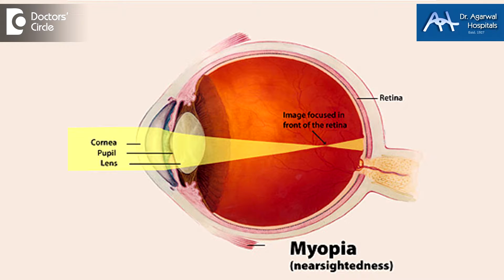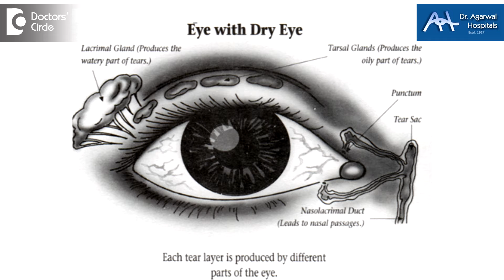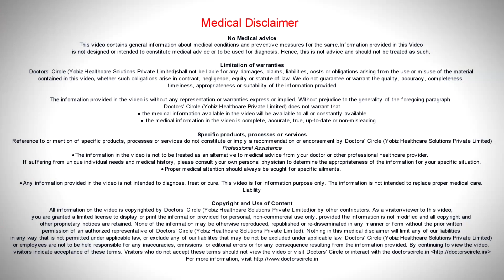Treatment options to get rid of spectacles in young individuals - Dr. Sunita Rana Agarwal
Usually myopia which is about spectacle power comes at around age 10 keeps on increasing till 20 and steadies after that. If the power which starts like -1 goes above -3 we call this a pathological myopia versus a simple myopia. Make sure that myopia doesn’t come into your child. If there is dryness in the eye myopia will follow suit and if there is myopia you can expect dryness of the eye. So if in a child we can tackle dryness of the eye. We may have either delayed the onset of myopia and/or removed the process altogether. In today’s world this has become even more important because of our reliance on video display terminals. These will lead us to us not blinking. In 1800sour blink reflex was over 20 blinks in a minute. With the reading which came in the 1900s we already lost our blink reflex to less than 12 a minute. With that we have increased the dryness of the eye. So we can recommend that the patient gets up, wall around, put some artificial tears in the eye, some ointment around the eye, not inside and some vitamin tablets. Along with it comes one factor which is silicon lacrimal plug. We have four openings in the eye which takes the moisture of the eyes into the nose. We close this with something made of silicon. It is made and patented in US. It is less than 5 seconds process. The silicon lacrimal plug is placed in and at least 50 % of the moisture is retained in the eye. There are exercises which can reduce the impact of myopia. One of the most important ones is to do palming. You cup your hand, put one hand over the other, keep your elbows on a table, count 20 breathings. In this way you have bought de stressing to your system. To treat the condition either you can use spectacles or contact lenses or go to lasik laser surgery. Lasik laser surgery itself cannot be done if the eyes are too dry or the cornea is too thin. Spectacles will reduce your extent of vision. Contact lens will make the eye more dry because the concept of the contact lens is that it should swim over the eye. If there is no fluid it is not going to swim, it is going to touch somewhere and will create irritation in that area. Actually all these treatments are one side. In laser therapy we use a very low threshold diode laser which is not touching the patient at all. You can go to the sun, close your eyes and absorb the rays of the sun.